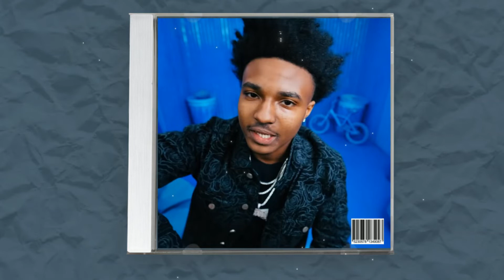[FREE] Lil Pj x Lil Baby Type Beat 2022 "Phone Ring"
[FREE] Lil Pj x Lil Baby Type Beat 2022 "Phone Ring"💰 Purchase/Download

2. Must credit: (prod. ClassE) for all uses of the beat online (SC, YouTube, IG, etc.) for non-profit and for-profit usage. And tag @classebeats when posting on IG.

4. For bulk discounts, just add beats to cart and discount will be applied automatically.

5. NO Usage of Content ID or Copyright services is allowed for any use of the beat (paid or free for non-profit). Failure to comply will result in automatic takedown of your song.